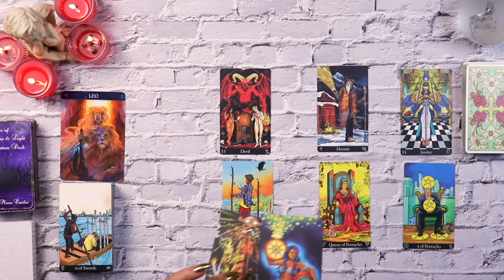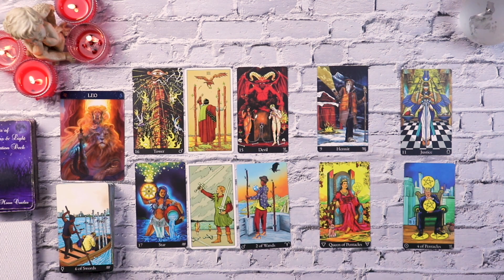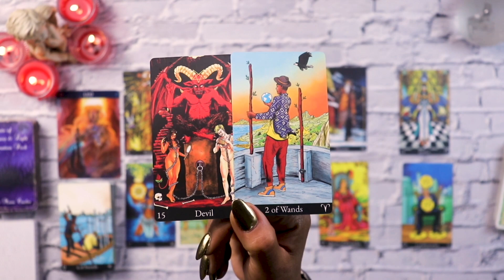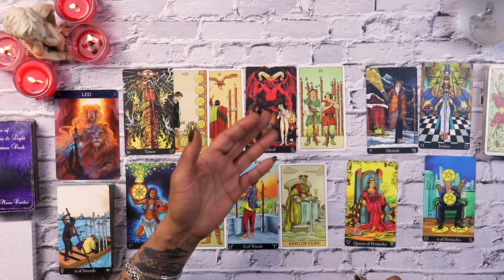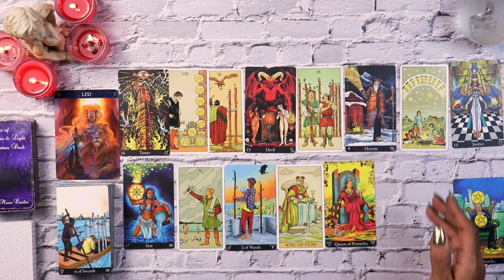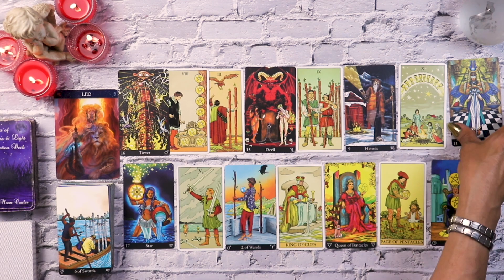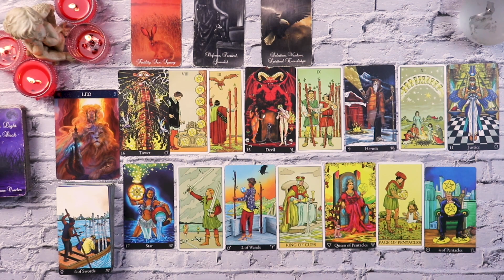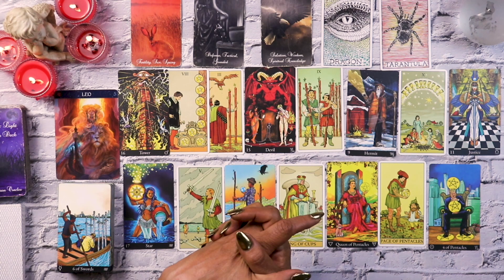LEO 🔥💔 Weekly Love Tarot Reading MAY 24 - JUN 8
🔥💔 Leo Weekly Love Tarot Reading: A Shallow Connection Leads to Deep Realizations 💔🔥
0:00 - Introduction and overall energy
1:05 - How you and your person come into the connection this week
2:19 - Clarifying the tower moment in your work life and your person's focus on their dreams
3:56 - How you see each other and the short-lived, messy nature of the relationship
5:34 - Insights into the lack of support and the struggle to achieve your desired status
7:38 - Your roles in the relationship and the solitary paths you both walk
8:23 - The shallow, sex-focused nature of the connection and your desire for more
9:38 - Potential outcomes and the karmic balance that comes after the breakup
11:18 - Oracle and Animal Spirit messages

In this revealing weekly love reading, we explore the energies surrounding a Leo who experiences a profound realization about a shallow, self-centered connection that ultimately leads them back to their true desires. 🌠 Remember, tarot is subjective, so take what resonates and leave the rest behind.

We begin with you embodying the Tower energy, undergoing a major epiphany that shatters your previous understanding. Your person comes in as the Star, fully focused on their own dreams and goals, doing whatever it takes to further their own agenda. 💫 Clarifying the tower moment, it becomes apparent that this realization is tied to your work life, with new information and feedback coming in that boosts your confidence.

As you see each other, The Devil and Two of Wands energies highlight the short-lived, messy nature of this relationship. You view your person as a bad influence, solely focused on their own desires, while they see you as someone who's always chasing something else, ready to hit it and quit it. 🏃‍♂️ The reading delves into the lack of support and the struggle you face in achieving your desired status, both in your career and in this connection.

Your roles in the relationship reflect the Hermit and Queen of Pentacles energies, with you walking a solitary path and your person focusing solely on taking care of themselves and their own life. 🌿 It becomes clear that this relationship is shallow, centered around sex, partying, and fun, but lacking the depth and love you truly desire.

The potential outcomes suggest a karmic balancing (Justice) for you, as you receive the good karma you've earned through your efforts. Your person, on the other hand, finds themselves struggling and worrying about their security in your absence (Four of Pentacles). ⚖️ The oracle and animal spirit messages confirm the fertility of this moment, the need for wisdom and discernment, and the importance of carefully considering your next moves as you stand at a crossroads.

This is a time of profound realizations and self-discovery, dear Leo. As you walk away from a connection that no longer serves you, trust that the universe is guiding you back to your true path and your deepest desires. 🌟 Let this experience be a reminder of your worth and the love you truly deserve.

Sending you clarity, strength, and the courage to follow your heart. 🙏✨